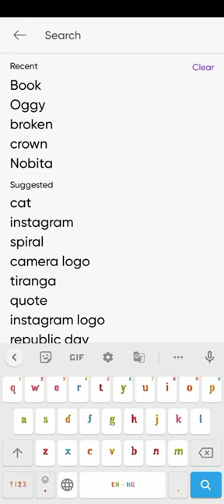TRENDING PHOTOGRAPHY ♥️🔫 watch end 🏆🧿